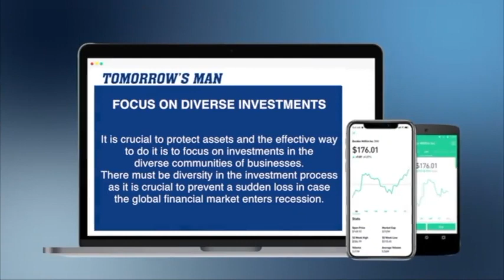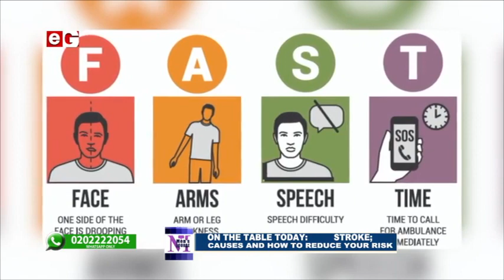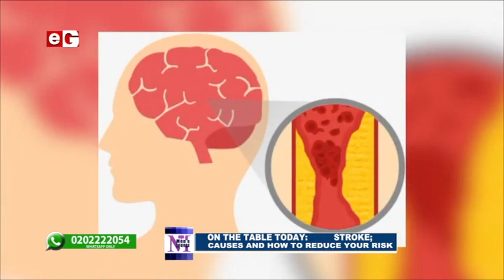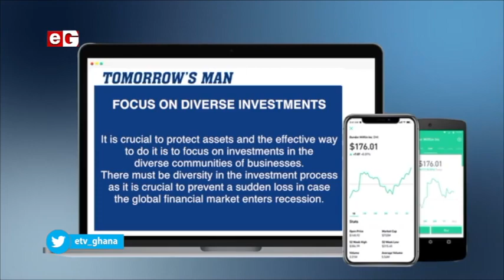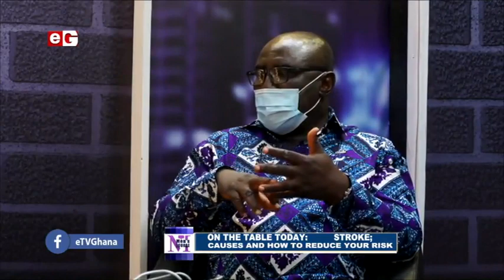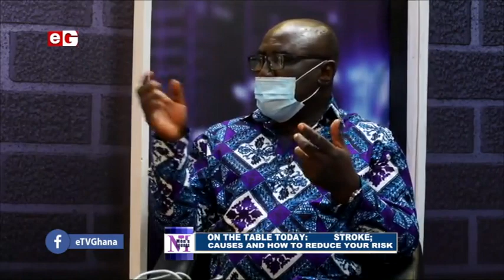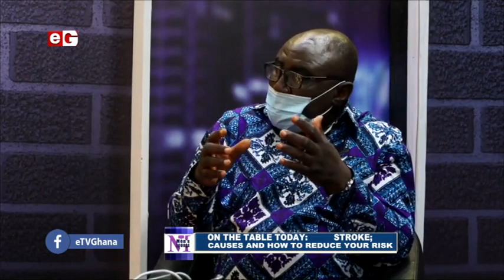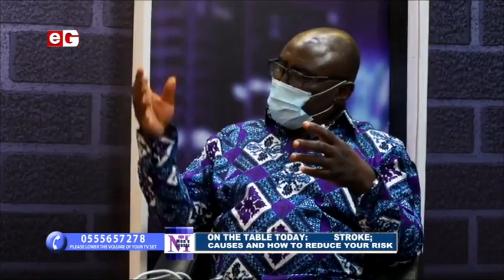Causes Of Stroke And How To Reduce The Risk - Men's Lounge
Showing every Thursday at 9PM on eTVGhana and on GoTV channel 177.